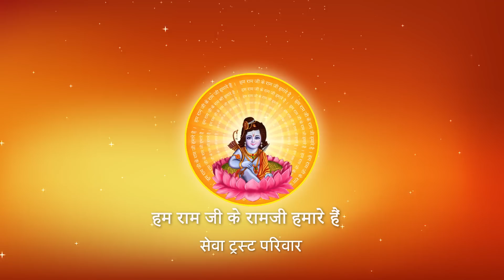सावधान,किस व्रत को कभी नहीं रखना चाहिए?जानिए पूज्य श्री से I Pujya Prembhushanji Maharaj I LUCKNOW I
Katha Summary:
सावधान,किस व्रत को कभी नहीं रखना चाहिए?जानिए पूज्य श्री से !  LUCKNOW I
Pujyashri’s Ram Katha in  LUCKNOW

II*II*II*II*II*II*II*II*II*II*II*II*II*II*II*II*II*II*II*II*II*II*II*II*II*II*II*II*II*II*II*II*II*II*II*II*II*II*II*II*II*II*II*II*II*II